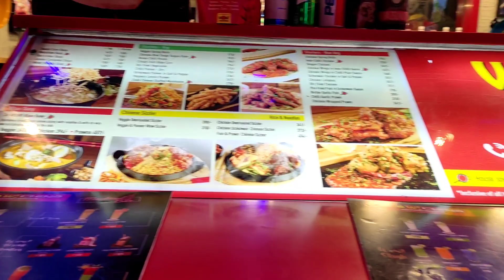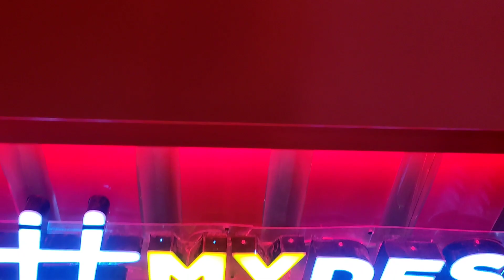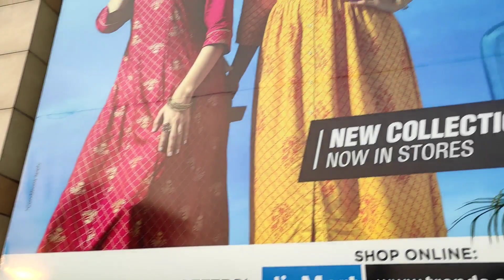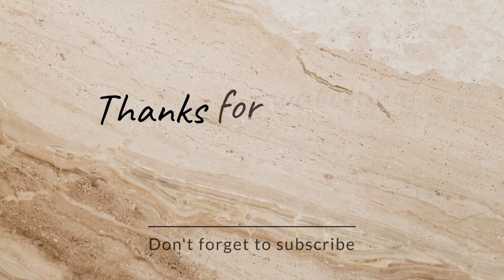A day in avani mall | Queen Ritu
ai vlog video ta 6th May te banno are aj 2nd June onek tai late kore feleche video ta upload korte 🙂  jai hok video ta kemon laglo comments kore janio ..

⭐ For More Updates Do Follow Me On :-